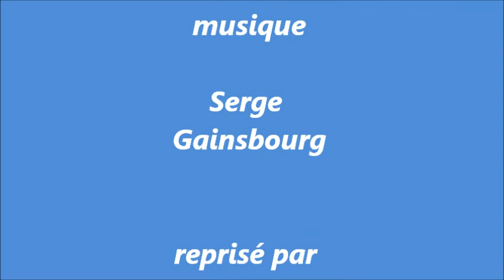couleur café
célèbre reprise de la chanson de Gainsbourg